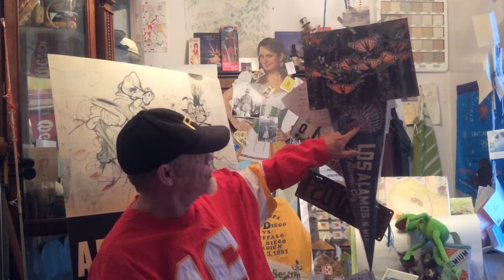Fukushima news; Super Bowl Chiefs 49ers Racism in America GroundHog day 2020 kevin D. Blanch Ph.D.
Andy Reid K.F.C.Arrowhead Levis Chiefs 49 ers on Groundhog Day think about it ;; NFL racist Owners ask 49 er Kolin, ask Fox sports news ask Jim Thorpe IAM PAT FUCKING TILLMAN, bob Tom Brady KRAFTED ask New Jersey owner trump, ask Barry Antoinette obama 2-2-2020 ;; Andy Reid & the Chiefs on GroundHog day think about it,, the 49 ers are named after the Gold Rush guys my Blood line